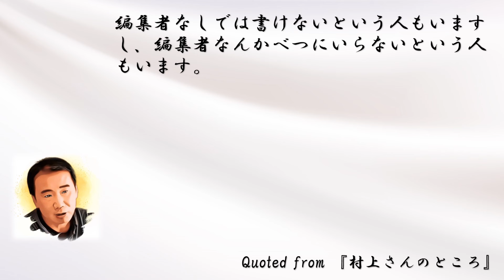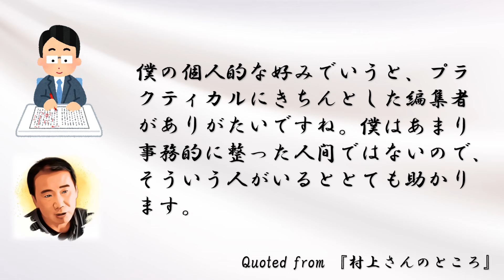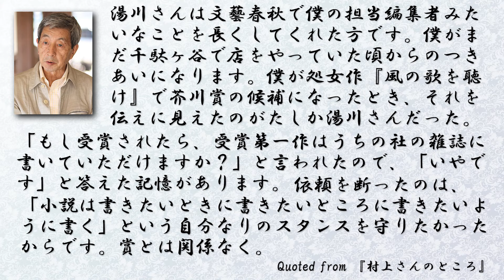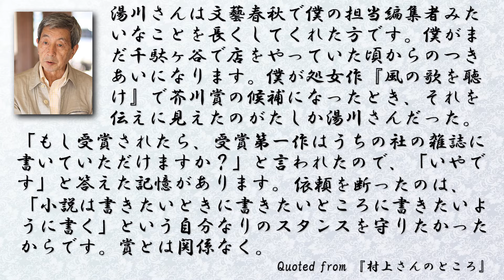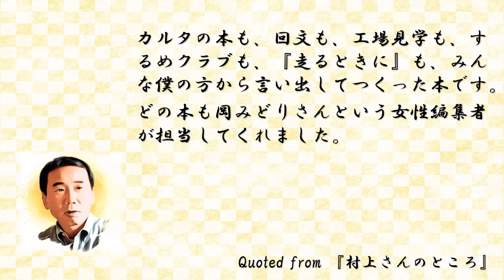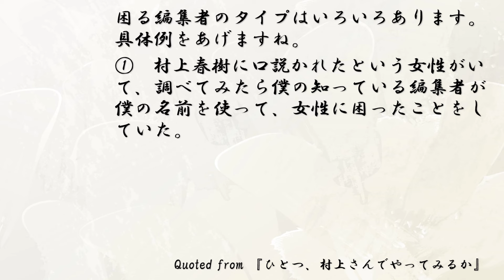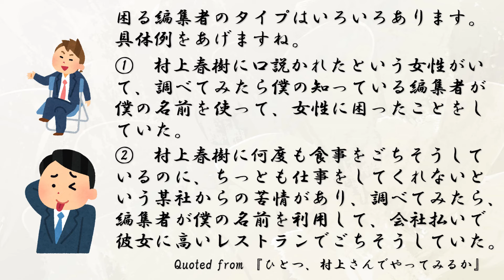村上春樹VS編集者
今回は村上春樹作品に関わった様々な編集者について動画にまとめました。